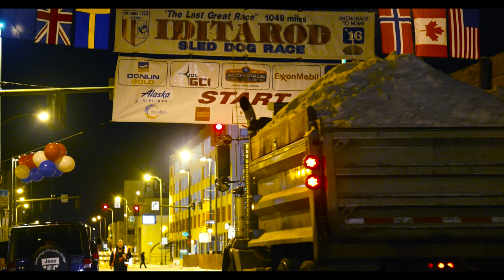BETWEEN EARTH AND SKY: Earth Day Trailer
The second trailer for the nonfiction film. Coming in 2017. Funded by The Natural Resources Conservation Service,Texas Tech Public Media, Soil Science Society of America, BL Allen Endowment in Pedology, University of Alaska-Fairbanks.